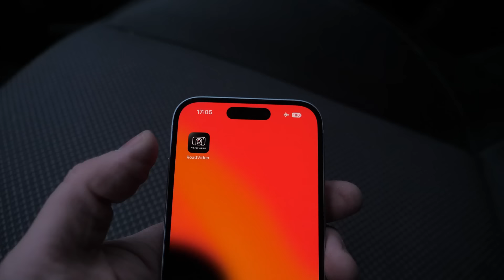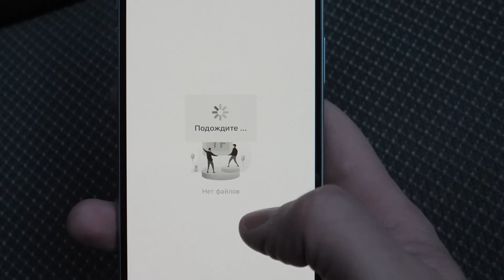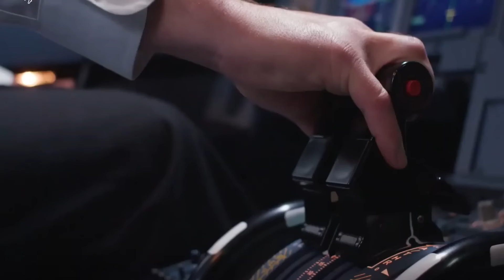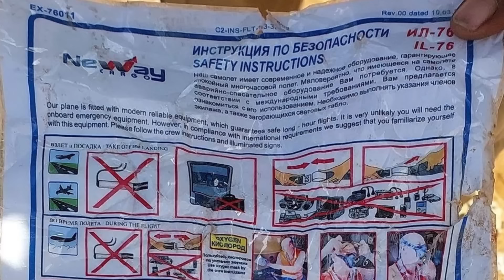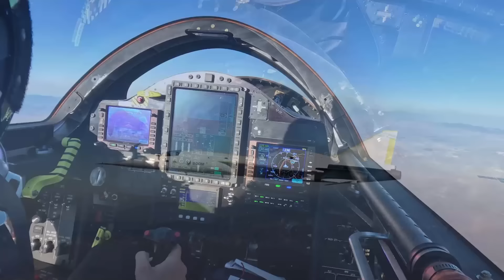F-16 чуть не упал, Кризис Boeing, A321XLR в деле, Авиапроисшествия, снова Alice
erid: LjN8Juudm

00:00 Авиасмотр за октябрь 2024 года
00:15 Забастовка рабочих Boeing продолжается
02:54 Не упустить важный момент
04:41 Авиационные происшествия
07:34 Заказы авиационной техники
10:05 События одной строкой